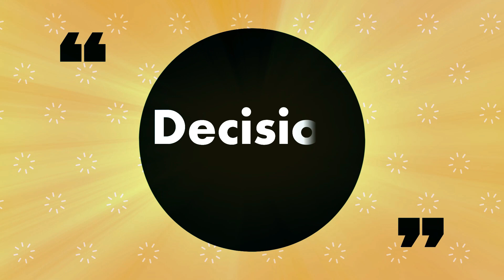If whole world got enlightended || Ashish Shukla from Deep Knowledge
Use askdk for asking questions in comments Editing by Aniket